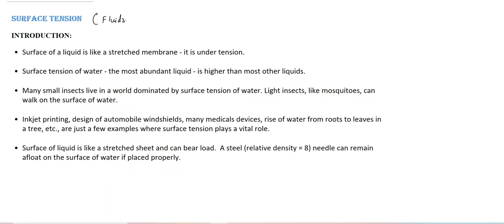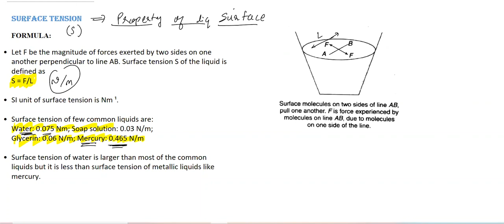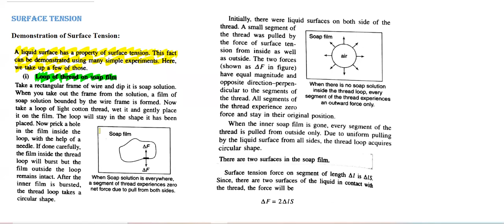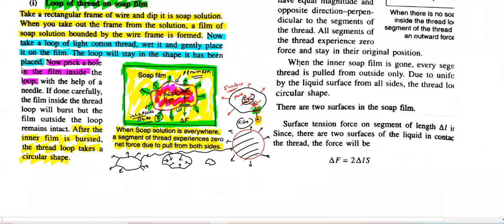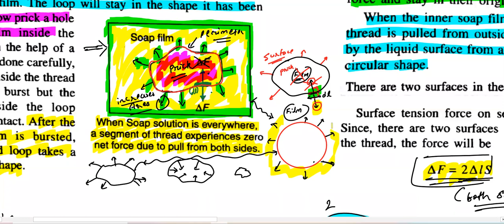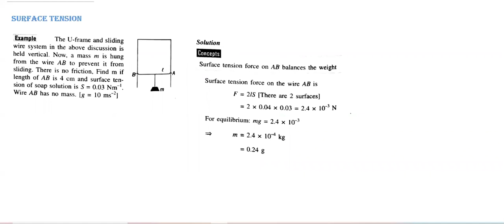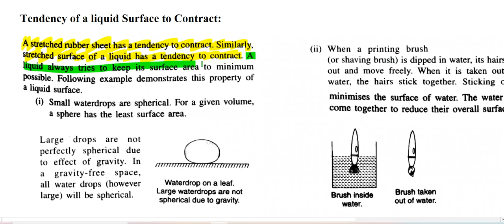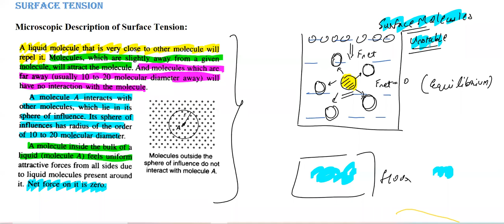LEC-3 Properties of Matter (PP)